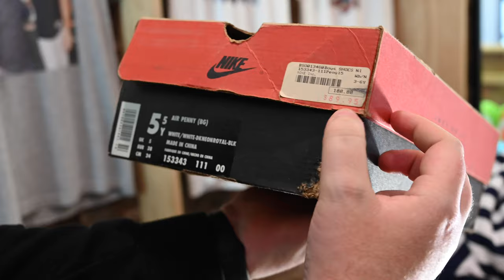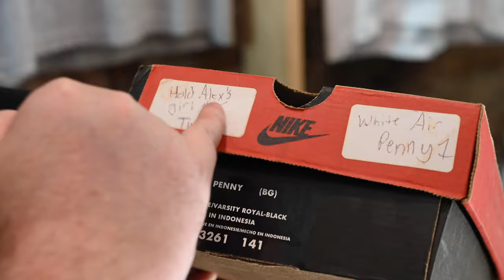Road Game Episode 01: This Lady Has The Dopest Vintage Nike Collection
Stephanie from Westchester NY brought some her collection of Vintage Nike to the Throwback HQ.

Filmed at:
Mr. Throwback
437 East 9th St